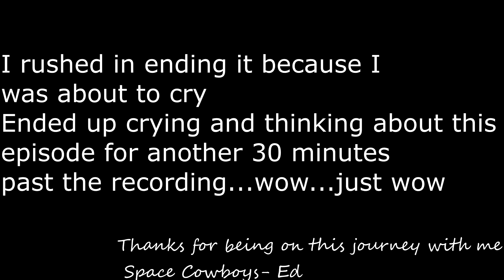Psychologist Reacts to Re:Zero Season 1 Episode 18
Thubmnail: Hexu7003